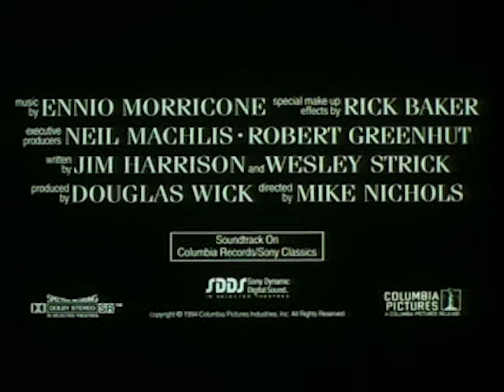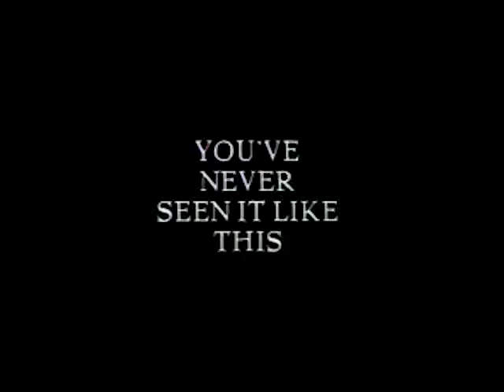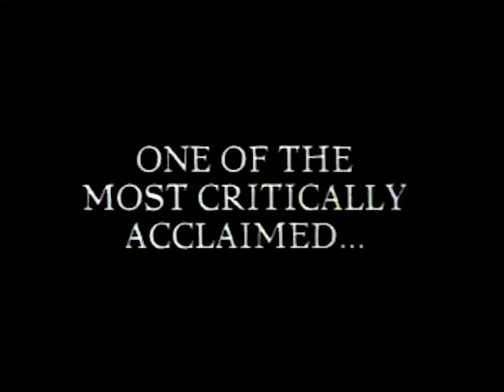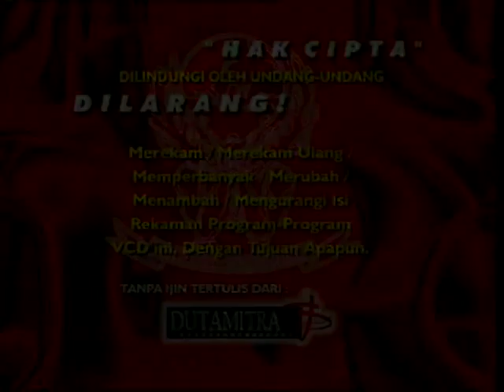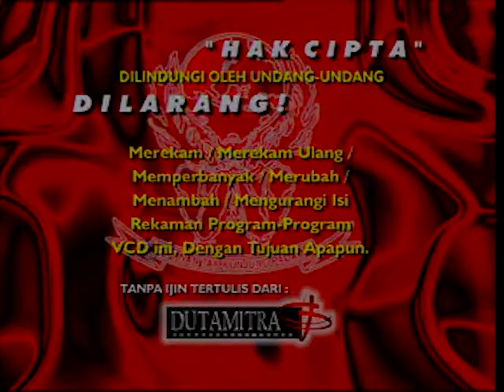Opening to Urban Legend (1998) 1999 VCD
The opening is as follows:

Dutamitra logo
Columbia TriStar Home Video logo
AVAILABLE NOW
Wolf (1994) trailer
Das Boot: The Director's Cut (1997) trailer
Les Miserables (1998) trailer
Warning screen
Disc info screen
TriStar Pictures logo
Phoenix Pictures logo